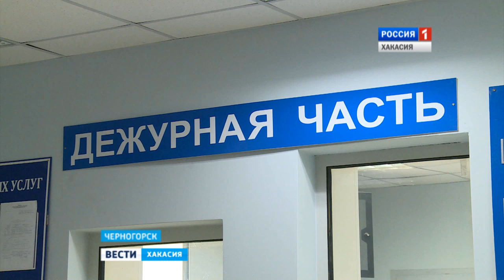В Черногорске в одну из квартир многоэтажки метнули гранату 23.05.2016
В воскресную ночь жителей центра Черногорска разбудил взрыв. В окно квартиры  многоэтажки неизвестные кинули гранату. Из нескольких версий наиболее очевидная - разборки между наркоторговцами.